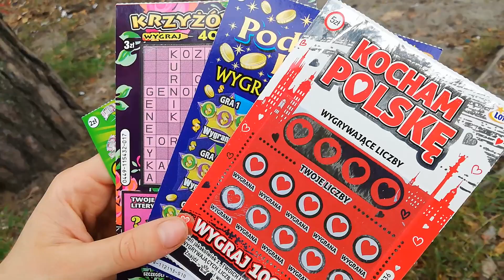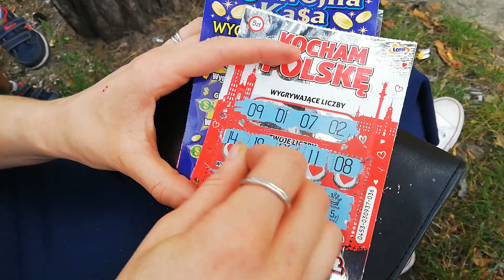NUOVI GRATTA E VINCI IN POLONIA